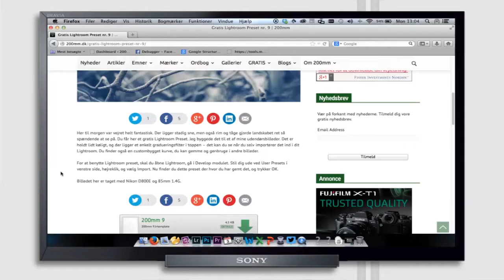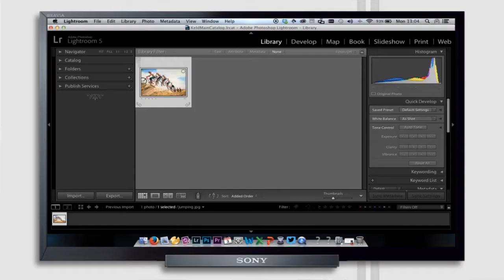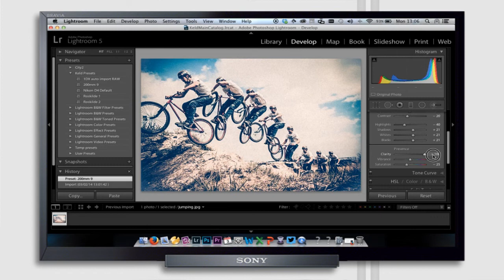Hvordan installerer man et Lightroom Preset?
Lightroom Presets kan du finde mange steder. Både gratis og betalte. På har vi en del liggende og nye kommer hele tiden til.
Men hvordan er det lige man installerer/importerer dem?